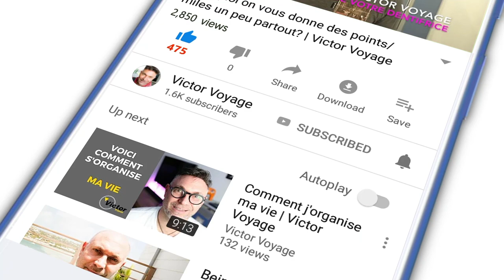ÊTES VOUS UN PASSAGER (TRÈS) SPÉCIAL? | Victor Voyage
Certains passagers ont certaines responsabilités, surtout en cas d'urgence.
Nous découvrons les Buddy et les ABP